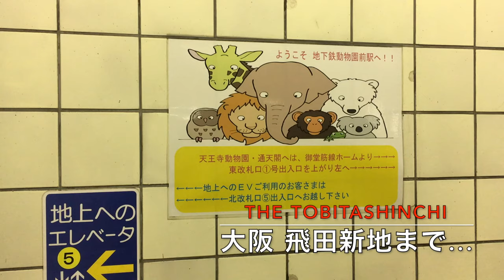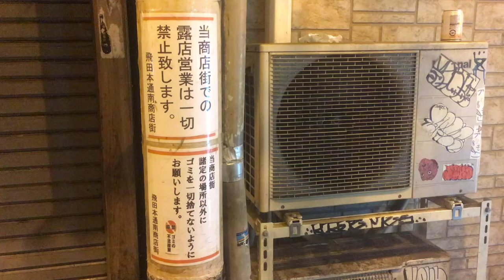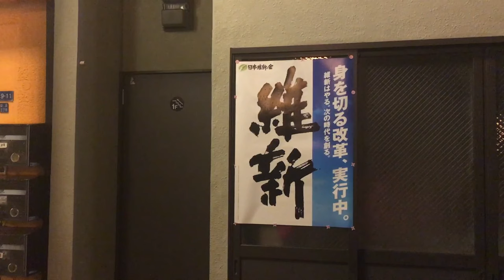【 飛田新地の行き方】《動物園前駅から飛田本通商店街など》西成 あいりん地区